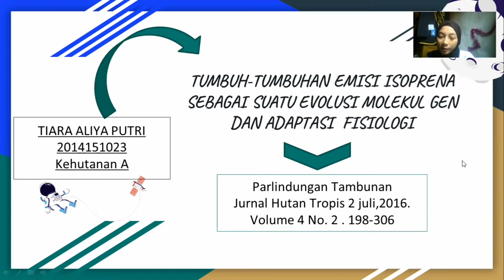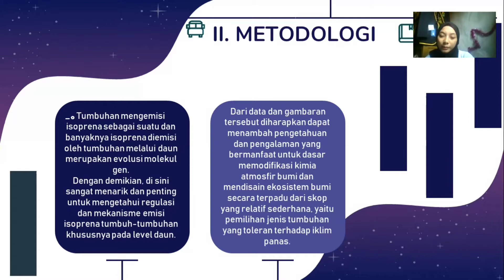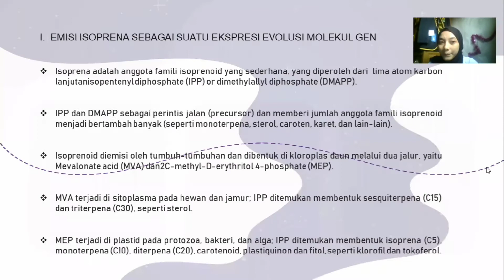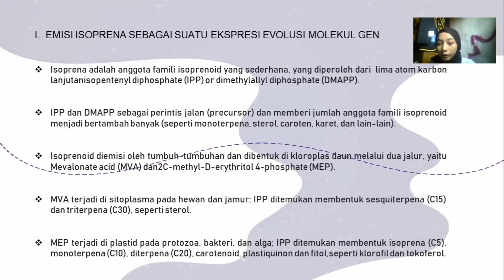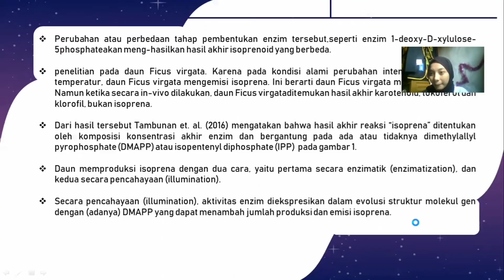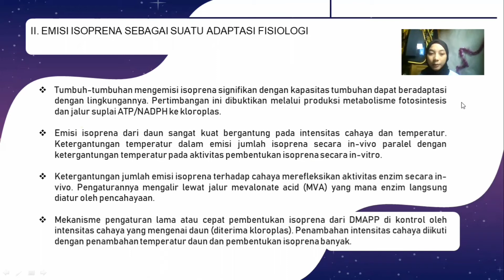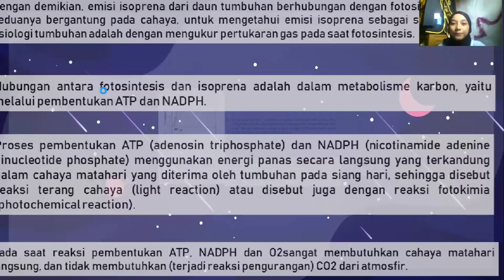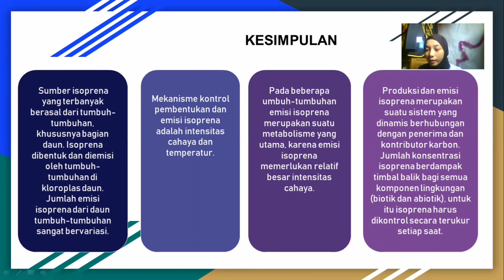Presentasi materi evolusi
Nama : Tiara Aliya Putri
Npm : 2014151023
judul jurnal:
"tumbuh-tumbuhan emisi isoprena sebagai suatu evolusi molekul gen dan adaptasi fisiologi"